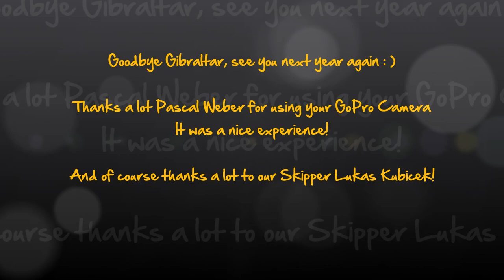GoPro Aftermovie of our trip from Almerimar (Spain) to Gibraltar on a Sailing Ship 2014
We were one week in Spain at holidays Holiday on a Sailing Ship.

Here you see our GoPro Aftermovie, we hope you will like it!

Have fun : )